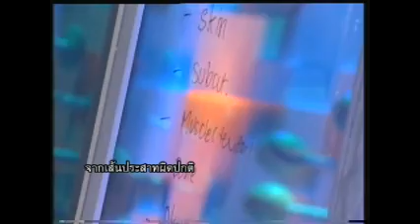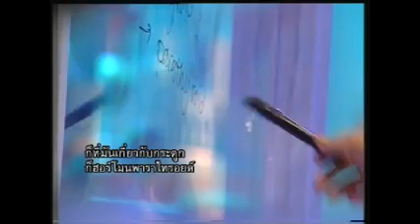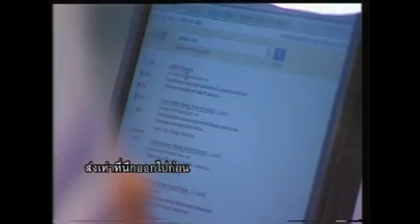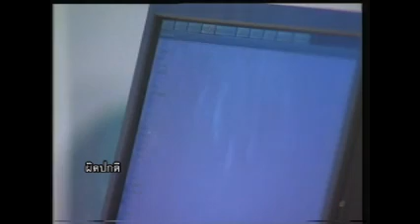The Symptom เกมหมอ ยอดนักสืบ เทป 8 ช่วงที่ 3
ออกอากาศ วันที่ 11 กันยายน 2554
โมเดิร์นไนน์ทีวี